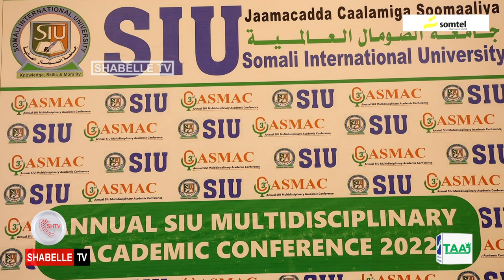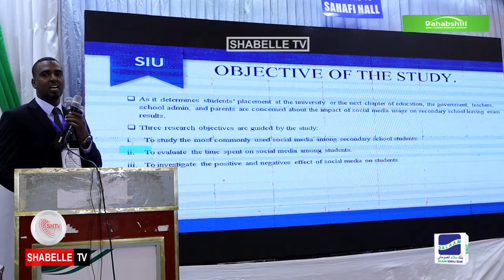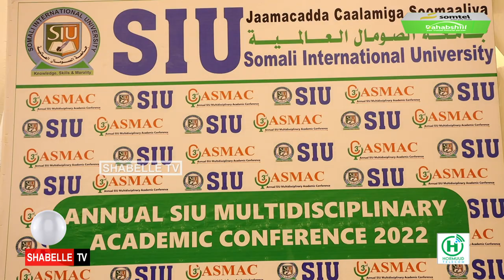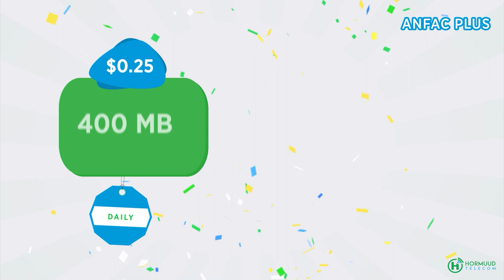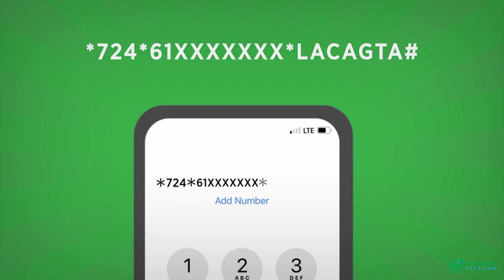Jamacadda SIU oo sanadkii saddexaad qabatay Shirka Cilmi Baarista